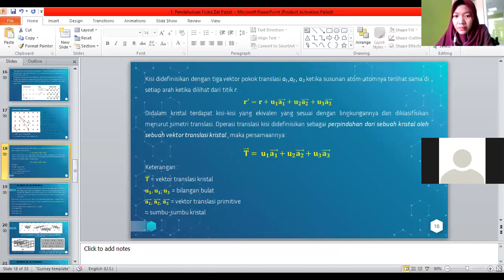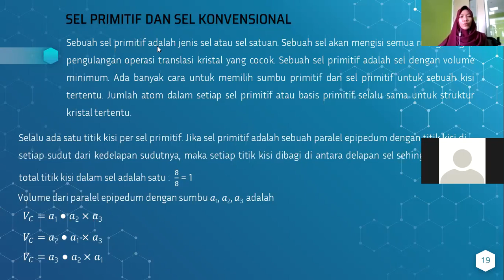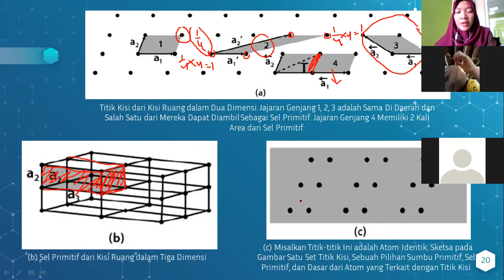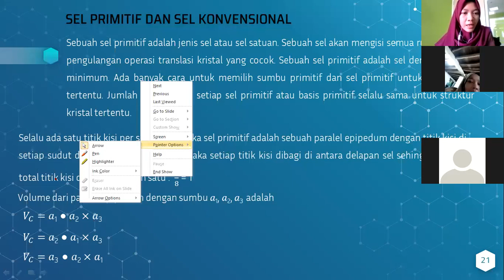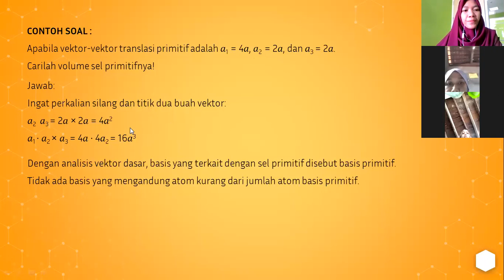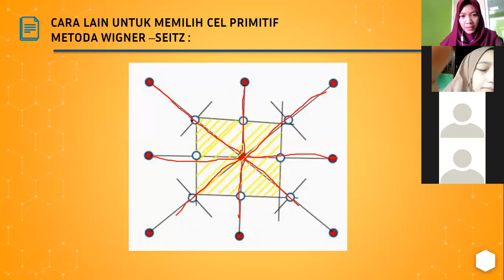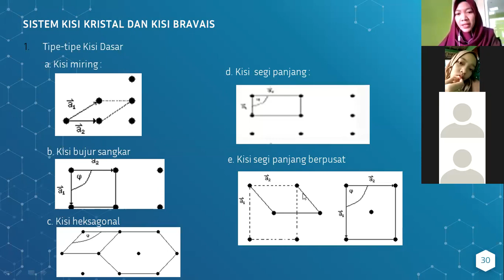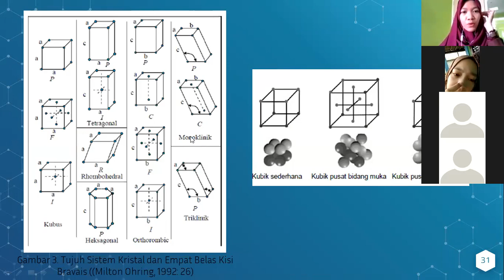MATERI FISIKA ZAT PADAT : STRUKTUR KRISTAL (PART 2)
Berikut ini merupakan video perkuliahan fisika zat padat pada materi struktur kristal sebagai bentuk perkuliahan Asynchronous yang dapat kalian akses kapanpun. Selamat menonton!